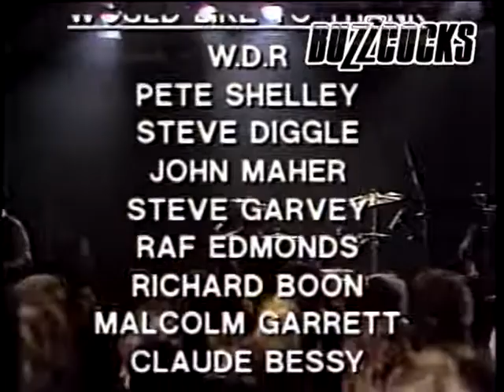BUZZCOCKS // 1991-01-23 Hambourg Markhalle Full Concert (Pro Shot)